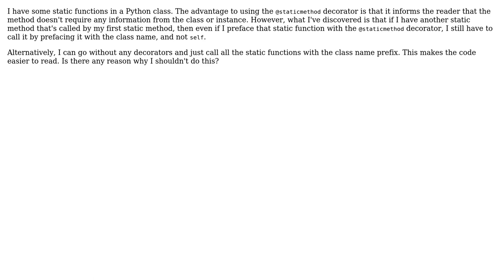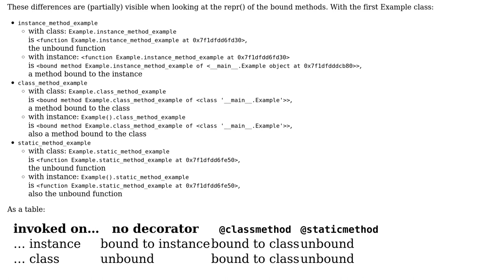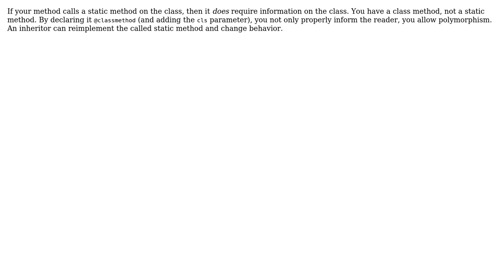vs @classmethod vs functions outside of class in Python (2 Solutions!!)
@staticmethod vs @classmethod vs functions outside of class in Python

With thanks & praise to God, and with thanks to the many people who have made this project possible! | Content (except music & images) licensed under CC BY-SA | Music | Images & others | With thanks to user tdelaney user matsuo_basho user amon and the Stack Exchange Network Trademarks are property of their respective owners. You are responsible for your own actions.